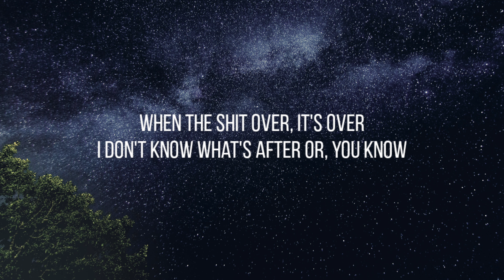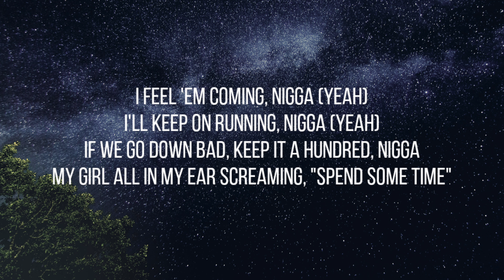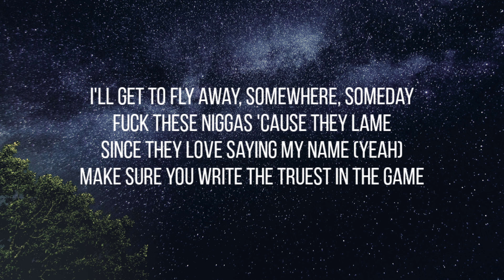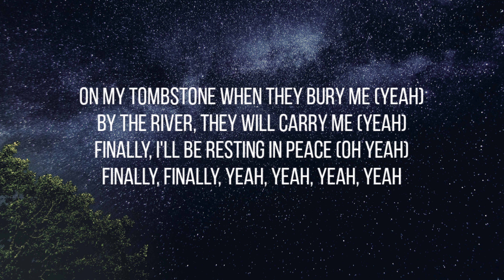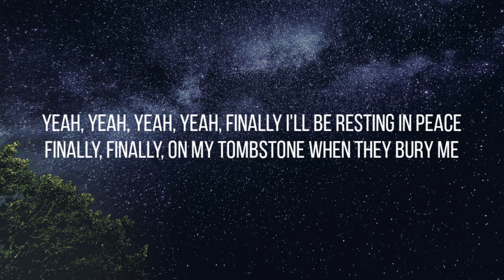Rodwave- Tombstone (Lyrics)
Song Name: Tombstone

Song By: Rod Wave

Credits:
Directed by @reelgoats
Produced by @blanksquareproductions

Lyrics:

Damn, this motherfucker too crazy Saucii
Let that shit ride, Eighty8
When the shit over, it's over
I don't know what's after or, you know

I keep my gun in my drawers, ducking the sad news (Oh yeah)
My phone say seven missed calls, I know it's bad news
This life had left me so scarred, I'm knowing that's true
Remember times got so hard, I got it tattoed (So hard)
I ain't did no shows but made some bread (Yeah)
I gotta keep the family fed (Yeah, yeah)
Look, just talked to pops about the feds
I ain't gon' lie, he had me scared, uh
I feel 'em coming, nigga (Yeah)
I'll keep on running, nigga (Yeah)
If we go down bad, keep it a hundred, nigga
My girl all in my ear screaming, "Spend some time"
I promise I'll be here when I can get some time
Right now, I got to get what's mine (For sure)
I'll be thuggin' 'til the end of time

And fuck these niggas 'cause they lame
Since they love saying my name
Make sure you write the truest in the motherfucking game
On my tombstone when they bury me
By the river, they will carry me
Finally, I'll be resting in peace
Finally, finally
I'll get to fly away, somewhere, someday
Fuck these niggas 'cause they lame
Since they love saying my name (Yeah)
Make sure you write the truest in the game
On my tombstone when they bury me (Yeah)
By the river, they will carry me (Yeah)
Finally, I'll be resting in peace (Oh yeah)
Finally, finally, yeah, yeah, yeah, yeah

(You know what I'm saying, I don't really know what I'm saying)
(I don't know what's after this shit)
Finally, finally
(Everybody think they know but fuck it, I sleep on the floor)
(This shit comes with a lot, it's a lot of pressure, I'm a young nigga though)
On my tombstone when they bury me (Believe that man, I'm a hustler)
Yeah, yeah, yeah, yeah, on my tombstone when they bury me, yeah oh
Yeah, yeah, yeah, yeah, finally I'll be resting in peace
Finally, finally, on my tombstone when they bury me
By the river, they will carry me, I'll be resting in peace
Finally, finally, yeah